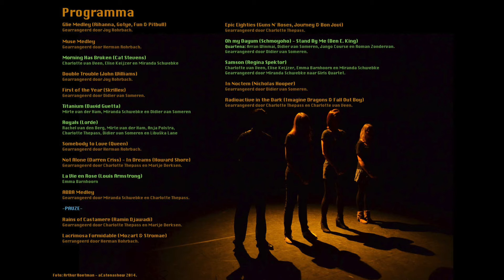aCatena Showcase Juni 2015 - Not Alone & In Dreams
We zingen een medley van Not Alone en In Dreams.

Klik aan het einde van de video op de titel van een nummer om naar de desbetreffende video te springen.

aCatena, juni 2015.